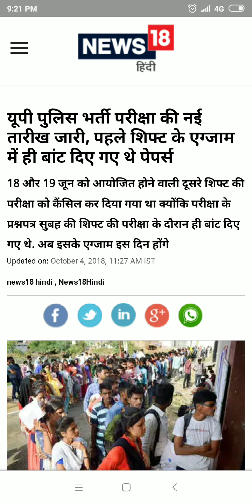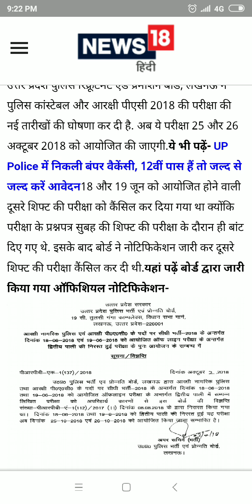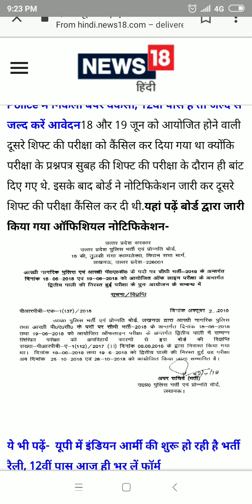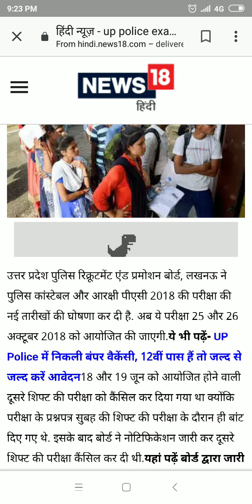U. P police Bharti| पूरी Details। देखे जरूर कब का Exam ?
Comments

Most Top 1000 Questions